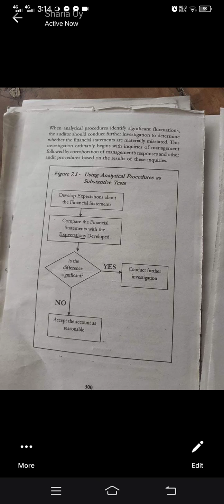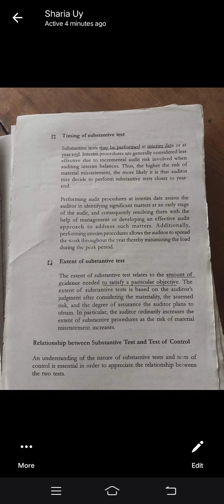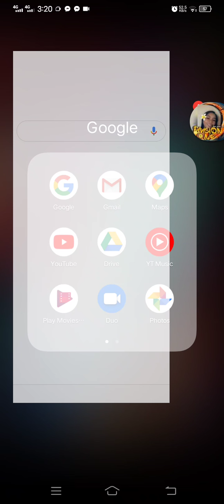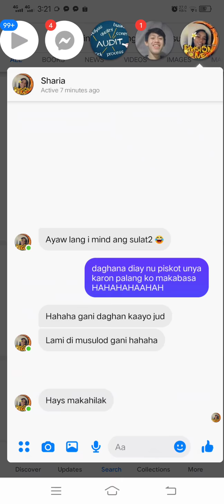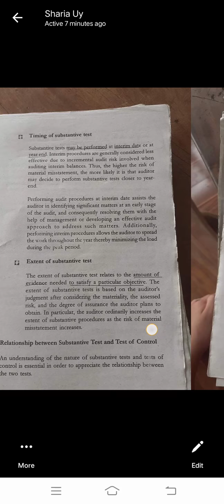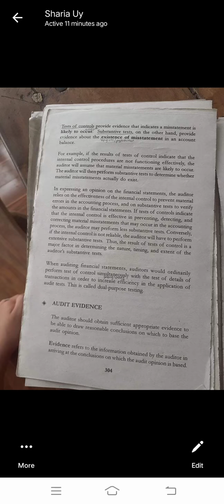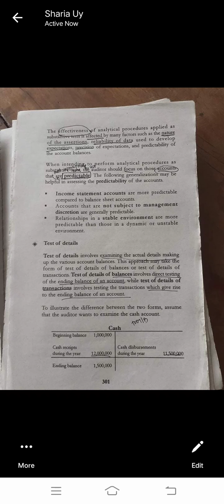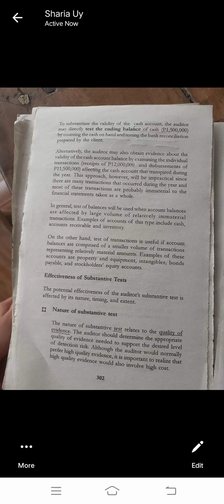Chapter 8 Auditing Theory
Sir EJ Sebua, CPA